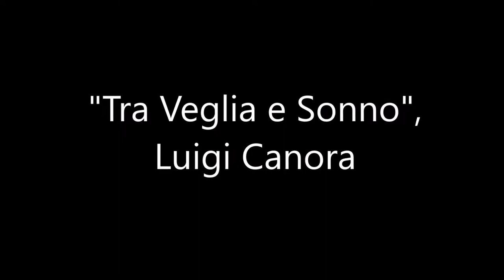"Tra Veglia E Sonno", Luigi Canora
The Baltimore Mandolin Orchestra in Concert, December 10, 2017, Springfield Presbyterian Church Concert Series, Sykesville, MD
"Tra Veglia E Sonno" (Mazurka), Luigi Canora
Music Director/Conductor Dr. Kristin Turner

The Baltimore Mandolin Orchestra was founded in 1924 in Baltimore by Conrad Gebelein, a thirty-year-old immigrant from Bavaria. Gebelein formed and conducted many stringed instrument groups in the Baltimore area while also performing, teaching and composing.
Interest in mandolin orchestras ebbed and flowed over the decades. After a period of inactivity, The BMO was reconstituted by the eighty-year-old Gebelein in 1975. It has continued uninterrupted since that time.

Our YouTube channel provides performance videos and information about the BMO.